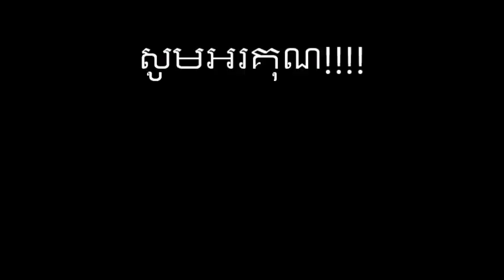រឿងកំប្លែង ភូមិតម្លង់ Funny Clip​​ For Laughing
រឿងកំប្លែង ភូមិតម្លង់ Funny Clip
ធានាថាសើចបំបាត់ទុក្ខ មើលហើយមើលទៀត សើចចុះពោះទ្រាំមិនសើចមិនបាន។